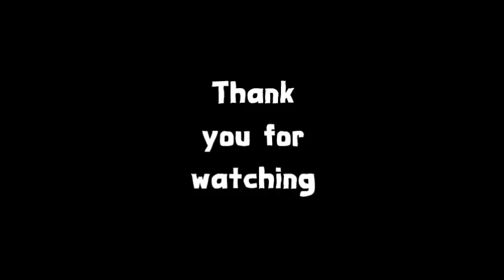Peach picking at Isawa, Japan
ครั้งแรกในชีวิตกับการเก็บพีชจากต้นสดๆ มีเวลาแค่ 40 นาทีในการเก็บแล้วกิน กลิ่นพีชหอมม หวานมากๆ I Love Peach